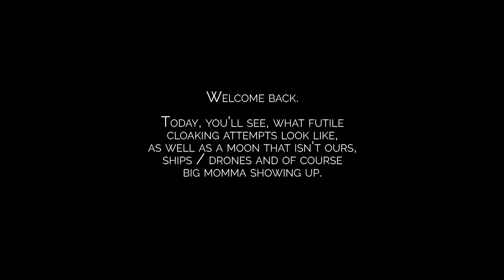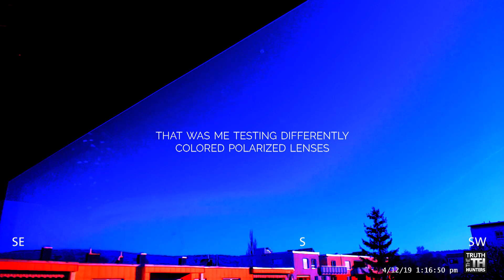Your beliefs do not change this a bit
You want to watch this til the end. 100% certain.